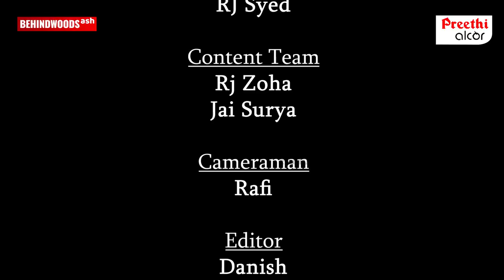Exotic Goan Foods - Chicken Xacuti,Prawn Balchao,Bebinca,Prawn Rasoi & More...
The Crown Restaurant
115, The Residency Towers, Sir Theagaraya Rd, T. Nagar, Chennai, Tamil Nadu 600017

In this episode of Chennaiying, we visit The Crown Restaurant The Residency Towers. Watch to know more on the dishes.